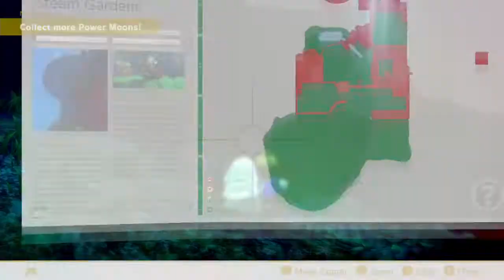Let's Relax; Mario Odyssey with no commentary (Part 37) (Completing Wooded Kingdom 1/3)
This is my first time playthrough of Super Mario Odyssey. There's no commentary from me in this video, so you can just relax and watch the game.